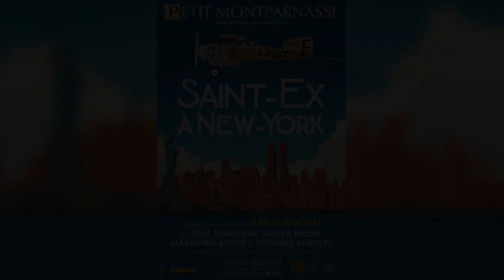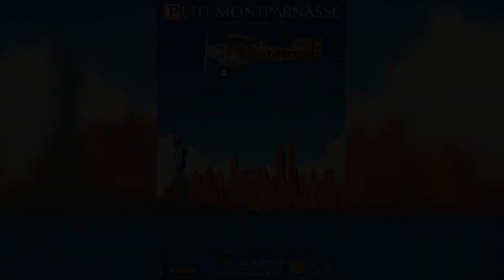SAINT-EX A NEW-YORK - Bande-annonce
Eté 42, dans une villa en bord de mer près de New-York, Saint-Exupéry écrit le Petit Prince, conseillé notamment par sa femme et par l’amant de celle-ci, le philosophe Denis de Rougemont.
Une amitié paradoxale naît entre les deux hommes et de grands débats animent le trio.
Mélancolique, il s’échappe parfois pour rejoindre sa maîtresse, la jeune journaliste américaine Sylvia Hamilton.
A l’annonce du débarquement des Alliés en Afrique du Nord, il décide de reprendre le combat malgré sa mauvaise santé.
Alors, se constitue une union improbable entre Consuelo, Sylvia et Denis pour dissuader à tout prix Saint-Ex de partir.

Comédie dramatique et tragédie optimiste, traversée de personnages hauts en couleurs, découvrez le destin hors-norme d’Antoine de Saint Exupéry !

Avec: Gaël GIRAUDEAU, Adrien MELIN, Alexandra ANSIDEI et Roxanne BENNETT

Texte, mise en scène, décor et lumières de: Jean-Claude IDÉE
Costumes: Sonia BOSC
Son et vidéo: OLIVIER LOUIS CAMILLE

Au Petit Montparnasse à partir du 8 septembre 2021
du mardi au samedi à 21h
matinée dimanche à 15h30